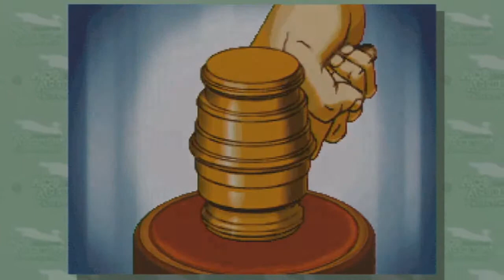Phoenix Wright: Justice For All Ep.20 "Stupid Key"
Is that a black key in your pocket or are you just happy to see me?